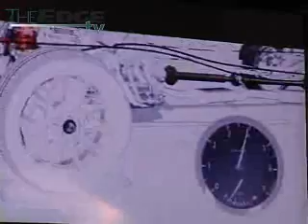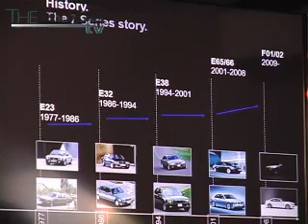BMW expands choice luxury sedan with 730Li and 760Li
BMW Malaysia has introduced two new variants to its 7-Series range, the BMW 730Li and the BMW Individual 760Li, in response to customer demand.